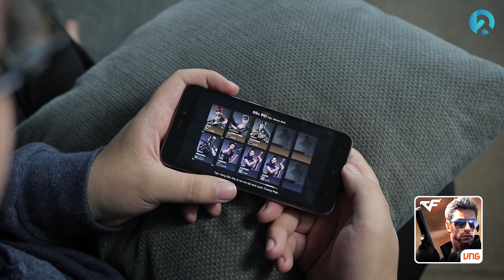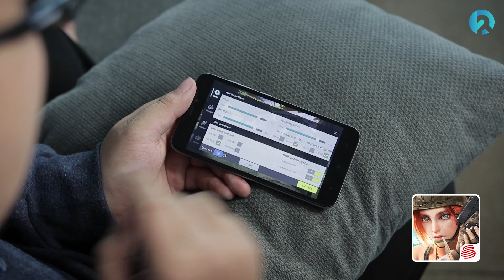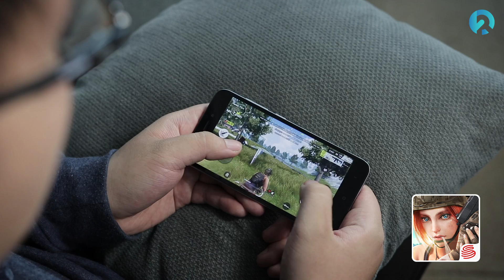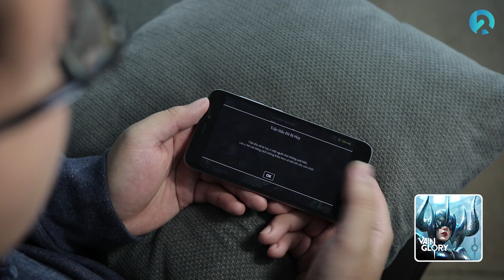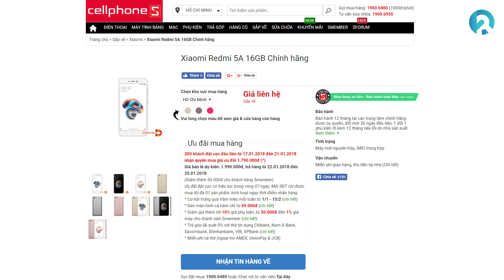Xiaomi Redmi 5A MẠNH cỡ nào?!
Redmi 5A là sản phẩm chính hãng siêu hot với mức giá dưới 2 triệu đồng. Tuy nhiên hiệu năng cũng không yếu chút nào với Snapdragon 425 và 2GB RAM. Liệu Redmi 5A có thể chơi đc hầu hết các tựa game hot hiện nay.